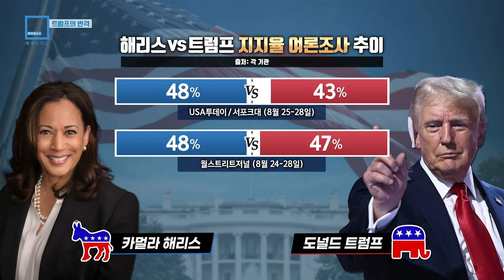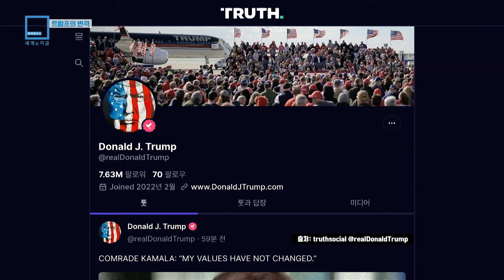트럼프의 반격 (KBS_369회_2024.08.31.방송)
♦︎ 로버트 F. 케네디 주니어가 선거운동을 중단하고 도널드 트럼프 전 대통령을 지지한다고 선언한 가운데, 트럼프 전 대통령은 카멀라 해리스 부통령의 지지율 상승에 대응하기 위해 발 빠르게 움직이고 있습니다. 그는 경합주에서 유세 일정을 늘리고, 특히 젊은층과 흑인 남성 유권자를 대상으로 한 소셜 미디어 활동과 인터뷰를 통해 이들과의 소통에 적극 나서고 있습니다.
낙태 문제에 대한 입장도 조정하여 여성 유권자들의 지지를 확보하려고 애쓰고 있습니다. 또한 해리스의 약점으로 지적되는 국경 및 경제 문제를 부각하는 행사를 계획하는 등 해리스 돌풍을 잠재우기 위해 동분서주하는 모습입니다.